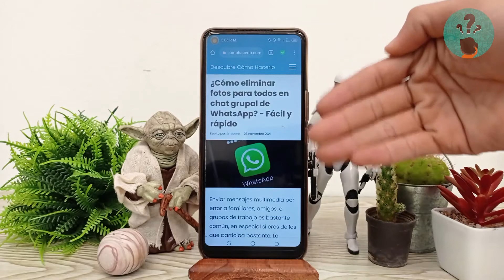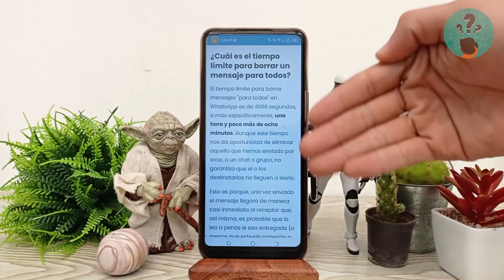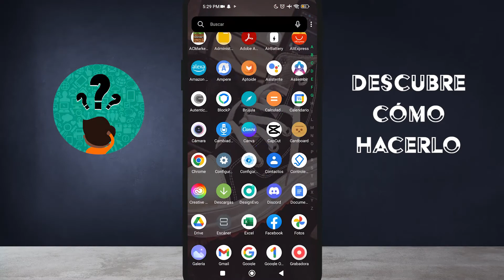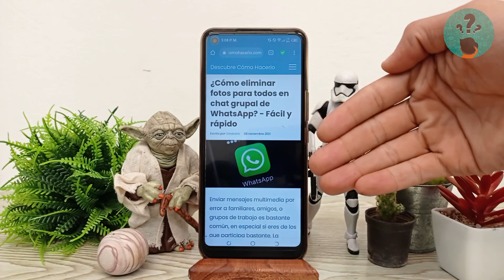¿Cómo eliminar fotos para todos en chat grupal de WHATSAPP? - Fácil y rápido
En este video descubre Cómo eliminar fotos para todos en chat grupal de WHATSAPP. En el Canal Descubre Cómo Hacerlo encontrarás el mejor contenido. ¡No te lo puedes perder!